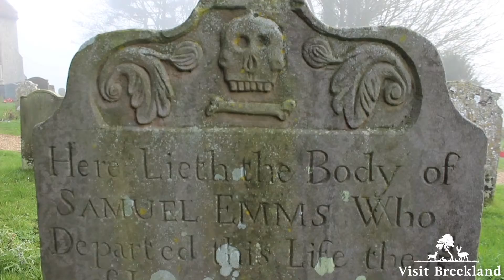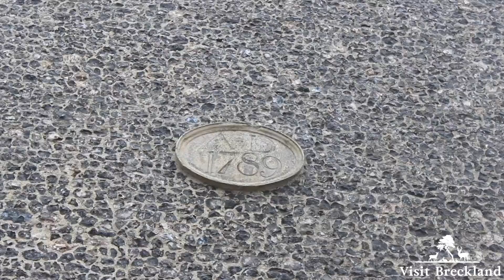Visit Breckland - Churches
Over one hundred Medieval Churches in an area roughly 50 miles by 25
miles. Examples of all periods and all styles and some amazing ruins, ranging
from the tiny village Church, right up to the Priories, Abbeys and Monasteries.